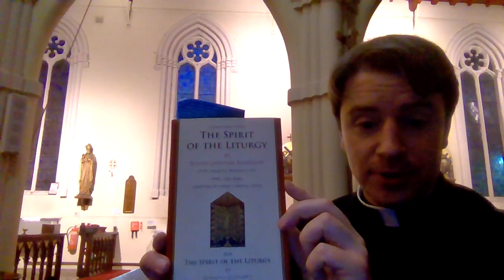Fr John's Friday 15th March reflection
For pd 5 Friday 15th March